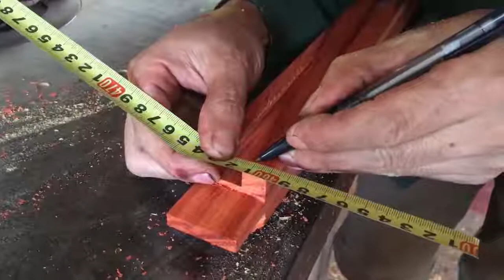Woodworking Projects (Part 1) | Build Recessed Wall Cabinet | DIY Liquor Cabinet